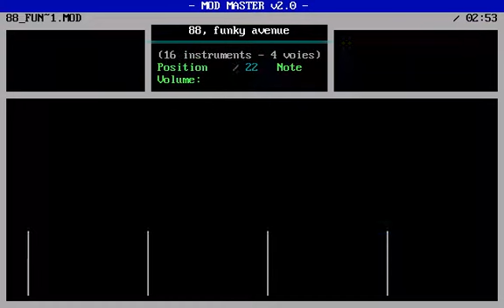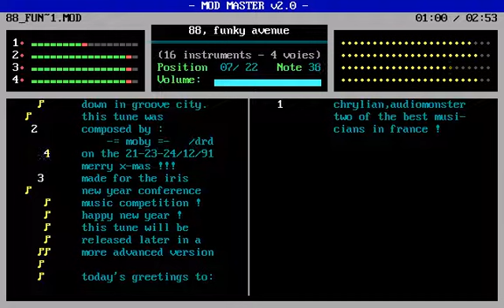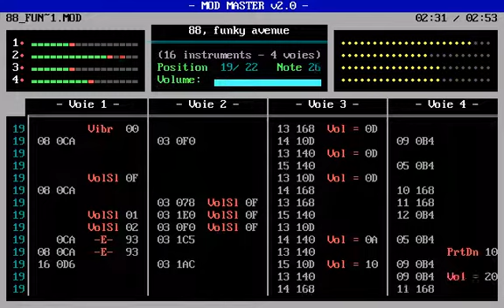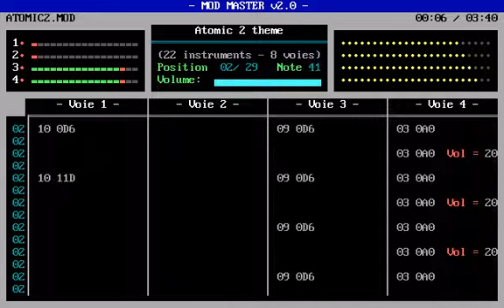Mod Master 2.0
Voici à nouveau la musique de Mody (ElMobo) sur Mod Master 2.0
Ici sous DosBox, mais j'ai aussi pu le lancer sur mon Amstrad PC1640